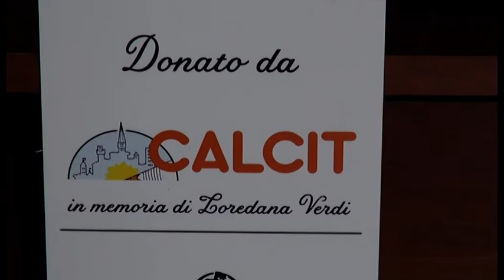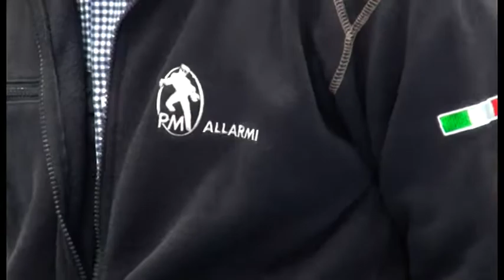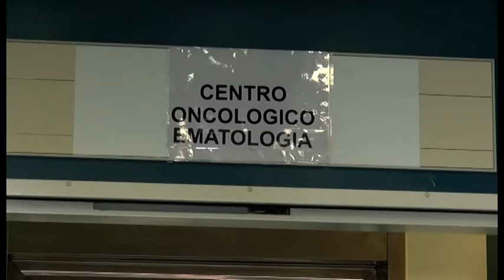Arezzo, donata una termo camera all'Hospice in nome di una mamma che non c'è più